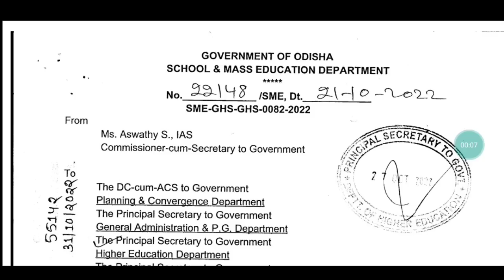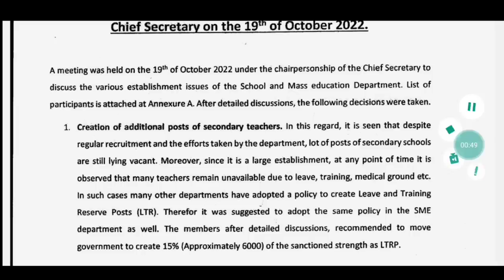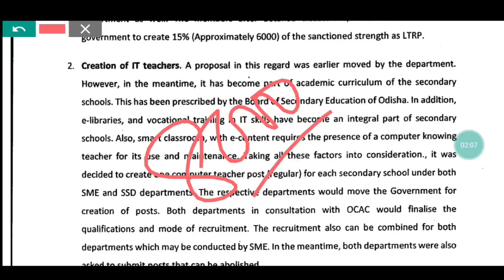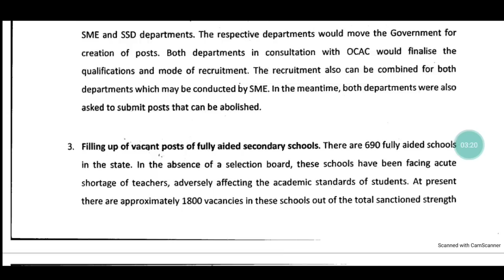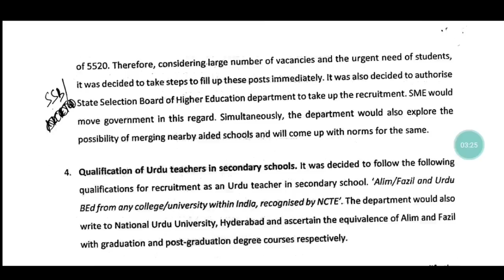New Era in Teacher Recruitment/Each School will get Back-Up Teacher(LTRP)Beyond Sanction Strength✌️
For coaching assistance contact/whatsapp 👇👇
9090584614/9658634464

1: All Latest Educational Updates.
2:Latest Job Updates.
3:Online classes for all Kind of TEACHING EXAM.
4:New Govt. Policies & it's Analysis.
CEI is a family of Teachers. 🙏

Desclaimer -